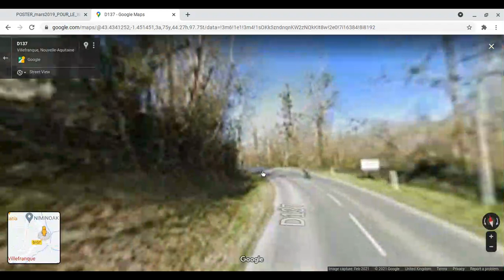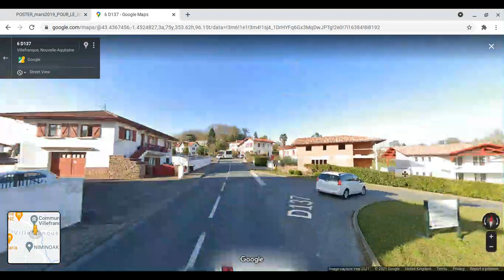Toutes les gares en France | Villefranque